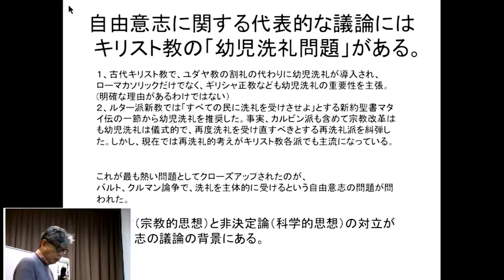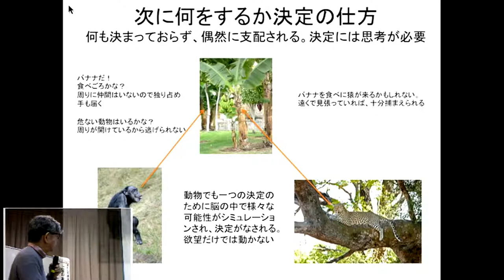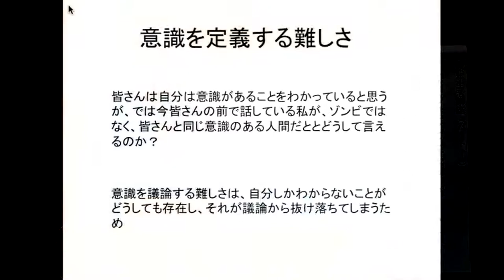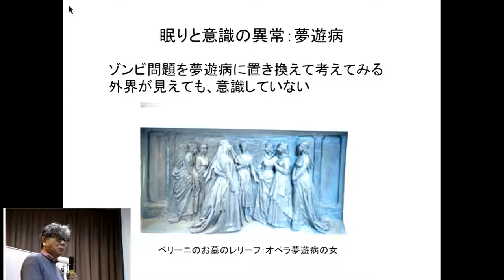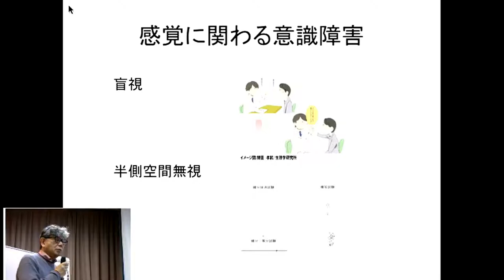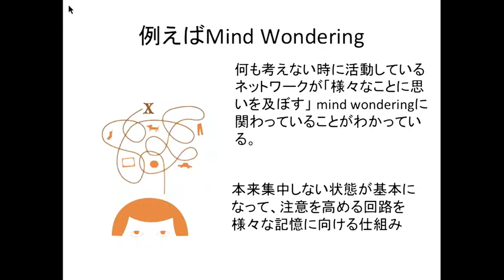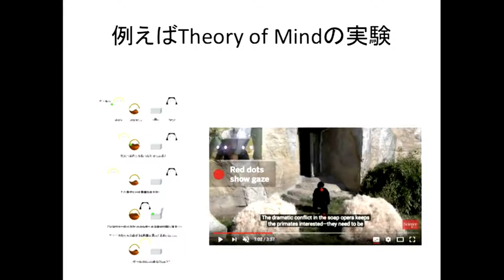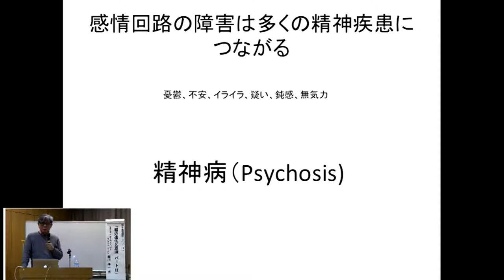熟年生活講座 『脳の進化と意識 パートⅢ』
自分の行動や意識をつかさどる脳。脳のメカニズムって不思議ですよね。私達の脳は進化しながら私達の身体や意識を制御し決定づけているのです。『意識』とは行為であり『無意識』とは状態である。こんな難しそうなテーマを医学博士の西川伸一先生をお招きしてわかりやすくお話いただきます。

主催：（公財）神戸いきいき勤労財団